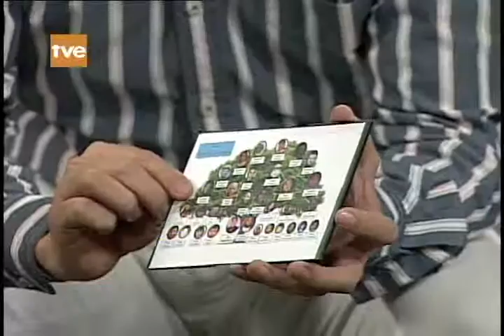E@TV 2016 03 31 Compu MX en Secundaria No 8 Parte 4